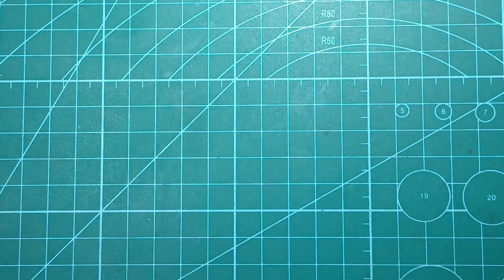It turns out to be easy ||making an automatic LED light switch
Friends, meet again on Qimunk Creative Channel. Hopefully you are all in good health, amen.
This time I will make a video about a very creative idea that not many people know about.
And of course it is very, very useful.
In this video I will share a useful trick. It turns out that it is easy to make an automatic 5mm led switch using a light sensor. The materials used are of course easy to get. Your life activities will be easier.
If you are curious, read and watch the video until the end. Happy creating.